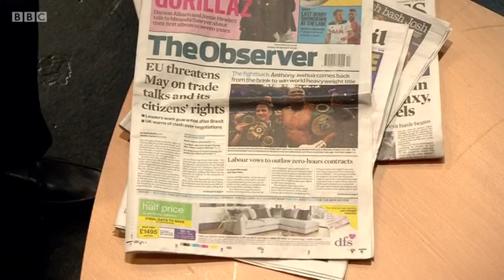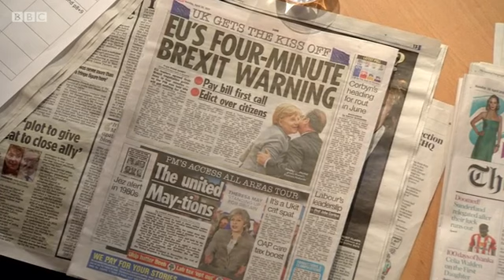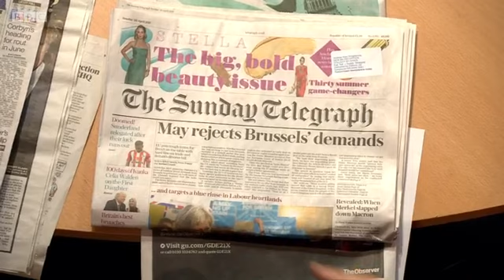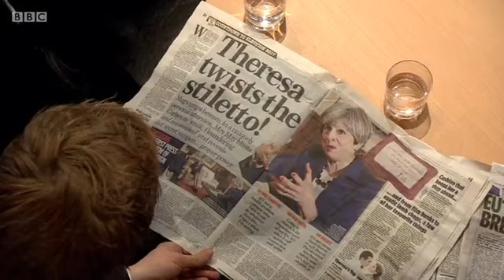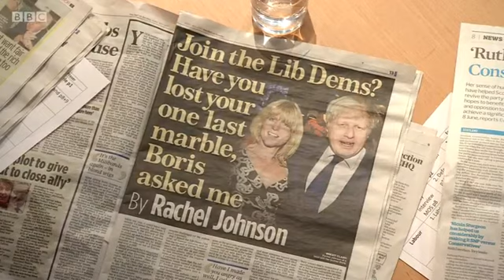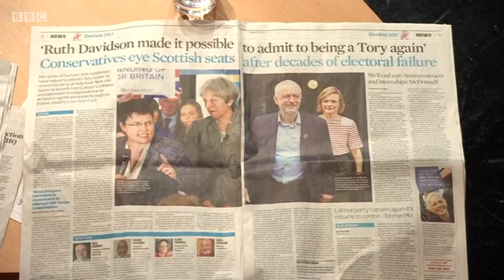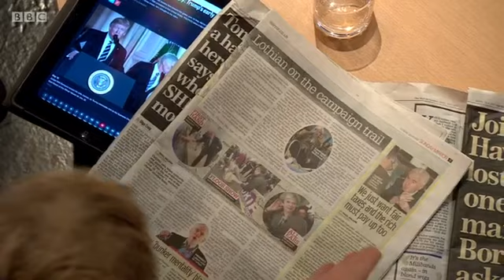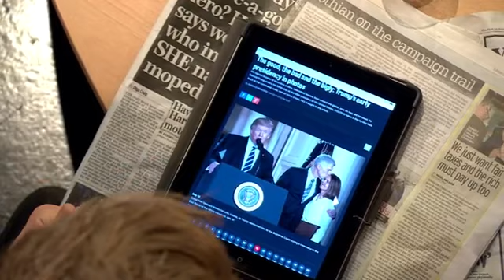2017 British General Election - 30th April 2017 - BBC The Andrew Marr Show